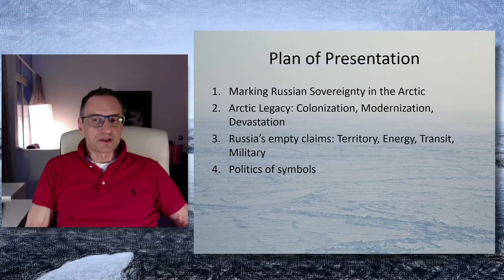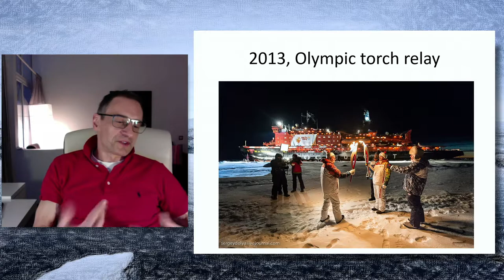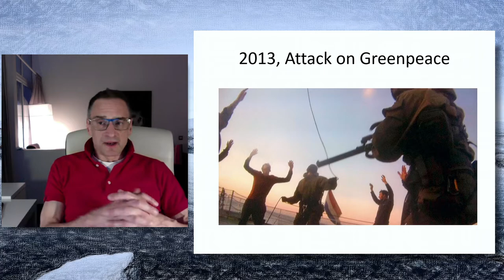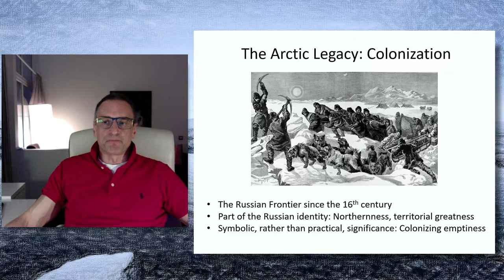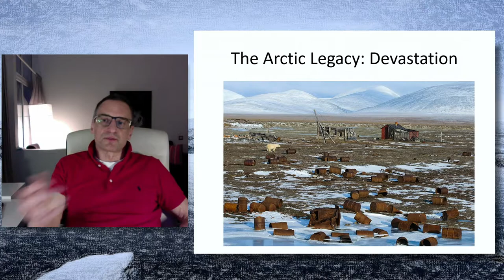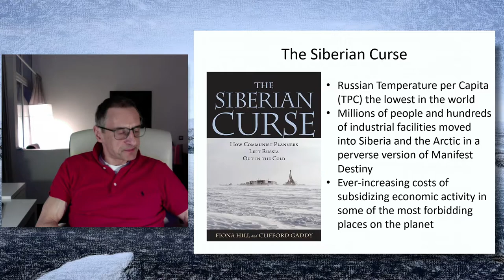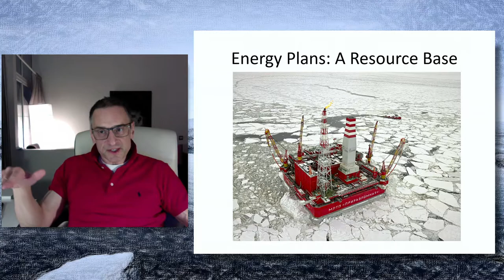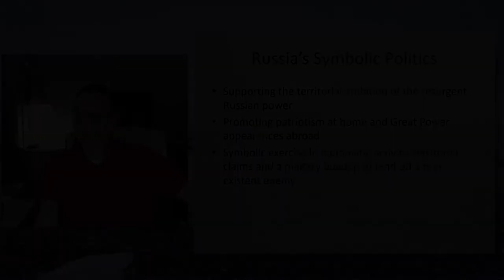Sergei Medvedev - "Russia’s Symbolic Politics in the Arctic"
Camden Conference 2021
Sergei Medvedev
"Russia’s Symbolic Politics in the Arctic"

Sergei Medvedev is a Russian journalist, television and radio host and political scientist. Before he decided to leave the Higher School of Economics in Moscow in October 2020, he had been a professor there for 16 years and earned multiple teaching awards. He had previously worked at the Marshall Center for Security Studies in Germany, the Finnish Institute of International Affairs (Helsinki), the Stiftung Wissenschaft und Politik (Ebenhausen), the Istituto Affari Internazionali (Rome) and the Institute of Europe (Moscow).

Dr. Medvedev advocates international control over the Arctic, based on the Antarctic model. He believes Russia has a special responsibility when it comes to protecting the Arctic and advocates a ban on oil drilling and any economic activity and a ban on military actions and movements, on nuclear tests, on the deployment of military bases.

A critic of the Putin regime, Dr. Medvedev’s most recent book is The Return of the Russian Leviathan (2019).

He earned a B.A. in International Journalism from Charles University in Prague, a M.A. in International Affairs from Columbia University, and a Ph.D in History of International Relations and Foreign Policy from the Institute of Europe of the Russian Academy of Sciences.

Dr. Medvedev has completed dozens of world marathons, several mountain marathons and ultramarathons in the Alps, the Tour Transalp cycle race (twice), and the Arctic Circle Race ski race in Greenland (twice).